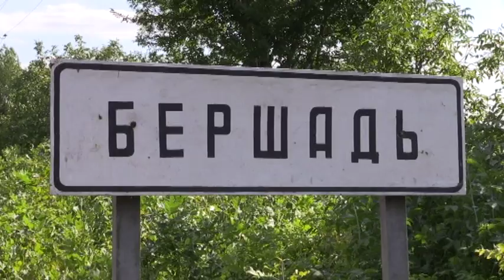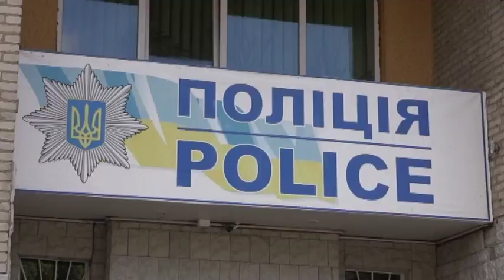NN 180919 TYAGALI PSA